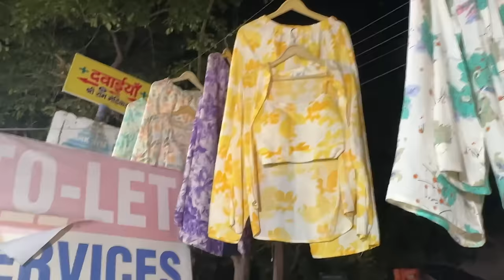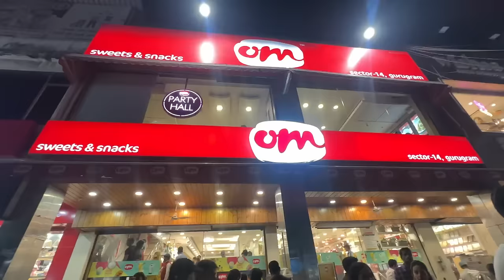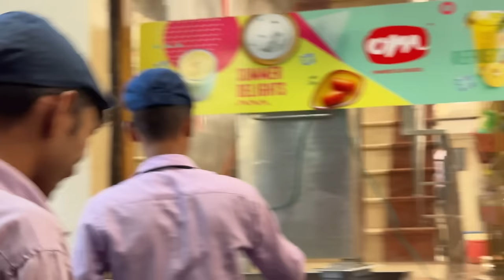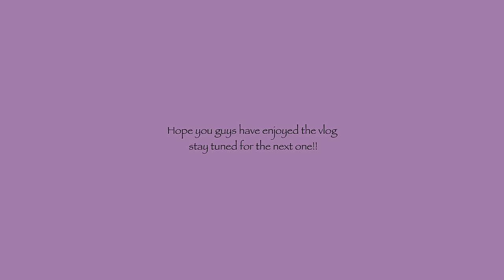Shopaholic Sisters | Krishna Mukherjee | Family | Gurgaon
Join Krishna Mukherjee and her family on a shopping spree in Gurgaon! The Shopaholic Sisters show us the best places to shop in this vibrant city.